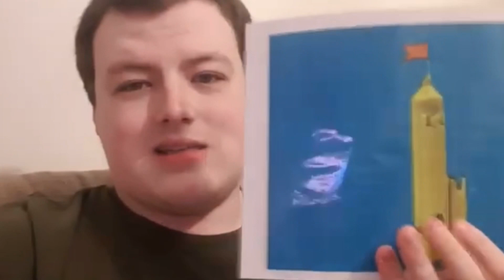Willow Omega On Ethan And Friends UK (5th September 2023)